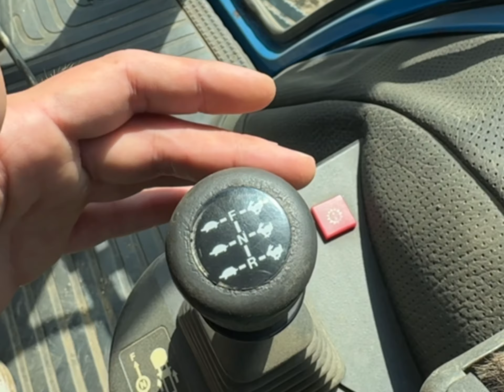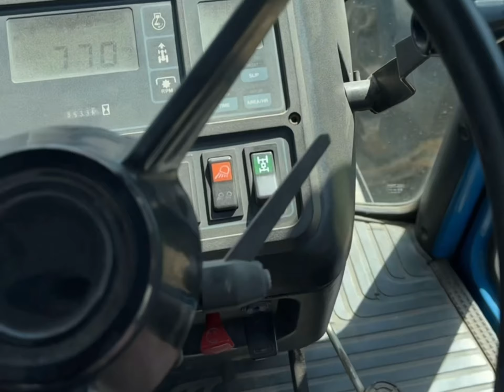Vorstellung FORD 8830 | tractorbook Vlog #2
"Kurzvorstellung des Ford 8830 Traktors | Technische Daten & Highlights 🚜

In diesem Video stelle ich euch den legendären Ford 8830 Traktor vor. Wir werfen einen Blick auf seine beeindruckenden technischen Daten und Funktionen, die ihn zu einem Favoriten unter Landwirten machen. Von der robusten Bauweise bis hin zur leistungsstarken Motorisierung – der Ford 8830 hat viel zu bieten! Lasst euch diese Traktor-Ikone nicht entgehen!

Mein Equipment:
FILM & Foto
- iPhone 15 Pro Max
- DJI Action 3
- DJI Mini 4 Pro
- DJI Osmo Mobile 6
- SD Karte

PC:
- GEFORCE RTX Grafikkarte
- AORUS Motherboard
- Cooler Master Wasserkühler
- be quit Power Supply
- SSD Corsair MP 700 Pro
- AMD Ryzen 7 7800 X3D
- 32 GB G.Skill DDR5 Trident
- SteelSeries Apex 5 Tatstatur

(Bei den Links handelt es sich um Affilliate Links. Wenn ihr darüber etwas kauft, wird es für euch nicht teurer, aber ihr unterstützt mich ein wenig )